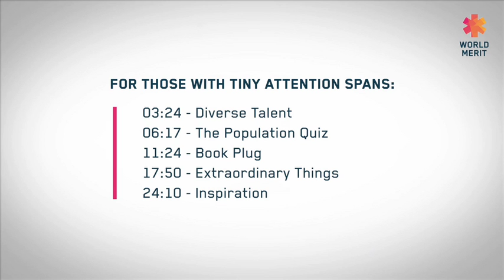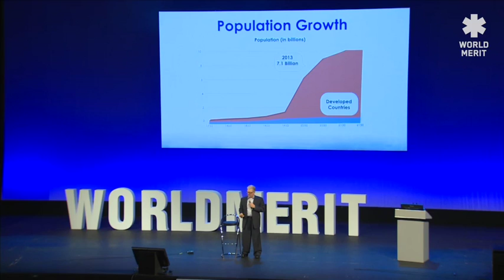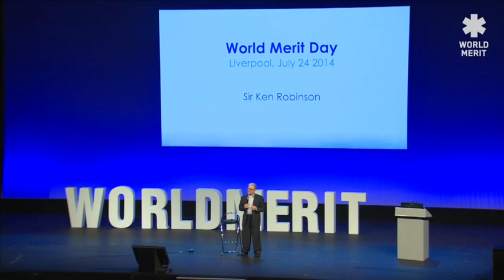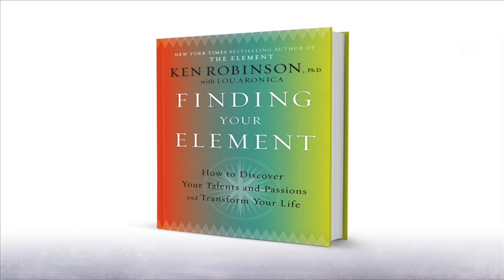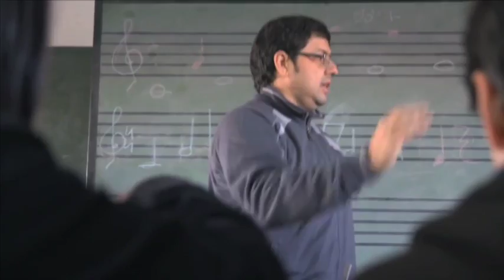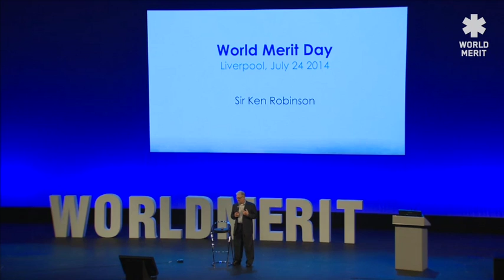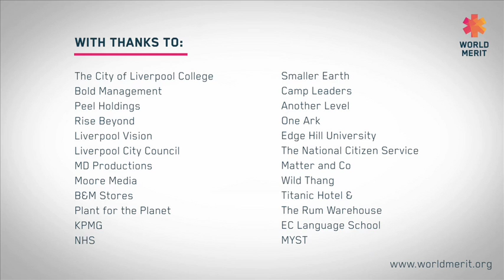Sir Ken Robinson - World Merit Day 2014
Sir Ken Robinson educates us at World Merit Day 2014, the "What Matters" Conference and Concert, on the current world population and the importance of finding your talent to best fit in the future world.

Ken Robinson presents his view on world population and us of talent during World Merit Day 2014. With a mix of humor and sincerity he puts into perspective the worlds current population and possible problems. He also highlights the importance of finding your own talent because only then you can be truly good at something. He ends with the following powerful words: “If we connect to the world around us, it won’t just be a live of passion but a world of compassion, a world where we look out for each other, where we create conditions where we can all flourish, a world indeed where we all want to live. There is no guarantee of all of these things but if we believe more in ourselves and in the power of the people around us there is every chance we will create the future and a world we’d like to be part of."